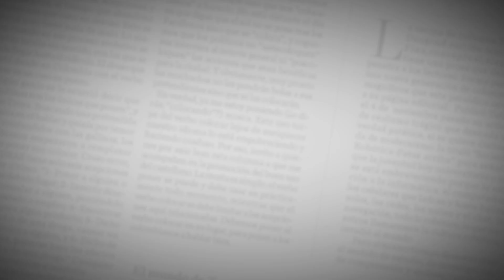Noticias | "Esa derrota me marcará toda la vida": Yuberjén Martínez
La injusta derrota de Yuberjén Martínez ante el japonés Ryomei Tanaka, en el boxeo de los Juegos Olímpicos Tokio-2020, despertó la indignación y rechazo de muchos colombianos. Los jueces no reflejaron en sus tarjetas lo que en realidad sucedió en el ring y le terminaron levantando la mano al pugilista local mientras liquidaban los sueños del deportista nuestro.